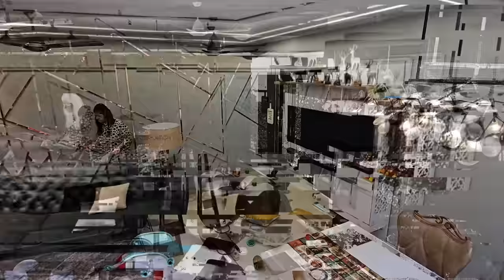OUR NEW HOUSE IS HAUNTED **VIDEOPROOF** | GHOST FOLLOWED US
IN THIS VIDEO WE PRANKED AKSHADA IN A HAUNTED HOUSE